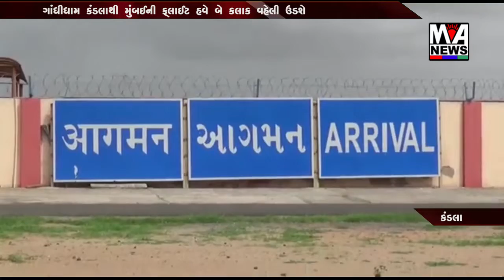ગાંધીધામ કંડલાથી મુંબઈની ફ્લાઈટ હવે બે કલાક વહેલી ઉડશે